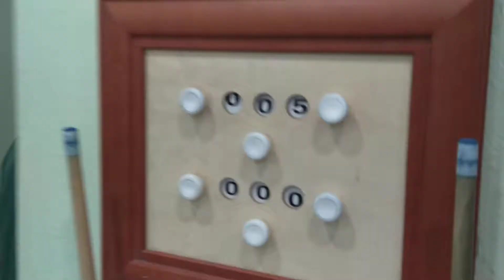Kinalitas köyü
Bilardo oyunları Vehbi ile Nasuh